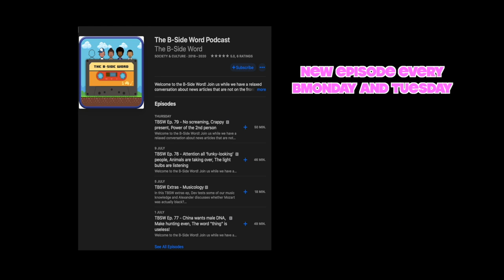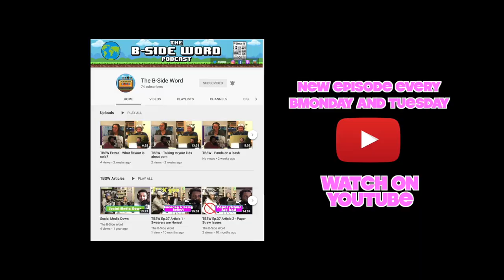TBSW Clips - Is Hamza Bendelladj the modern day Robin Hood?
In this TBSW clip we talk about Hamza Bendelladj. Some people call him the modern day Robin Hood, whilst others want to keep him locked away.

You can also listen to them on iTunes, Spotify, Podbean, or wherever you get your podasts!

Alexander: @phlexphitness
Devin: @devinlegaspi
Maxie: @maxie.insider